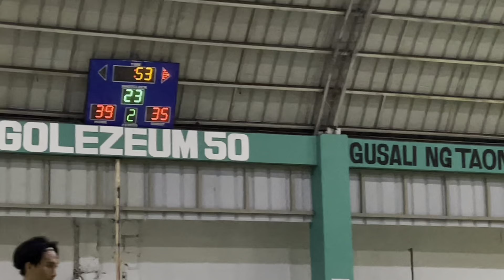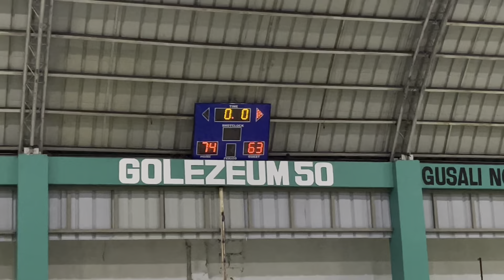Memphis vs. Mile High